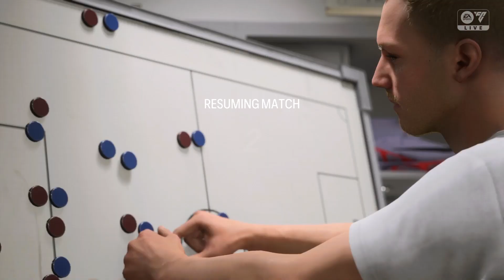Germany vs Netherlands UEFA EUROS 2024. kick off 19:45 26/03/24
Germany vs Netherlands UEFA EUROS 2024. kick off 19:45 26/03/24 in this instant classic with me taking on Katiewoofles it's a match you don't want to miss. enjoy.